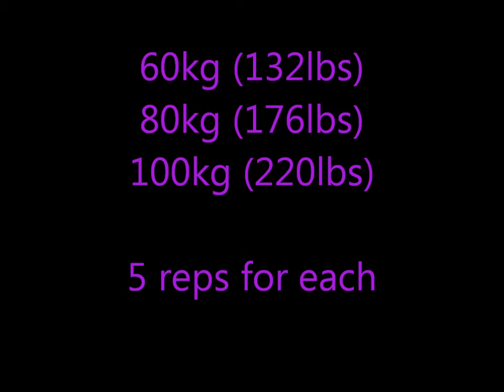Squat day 07 1 13 wnv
Just a few squats